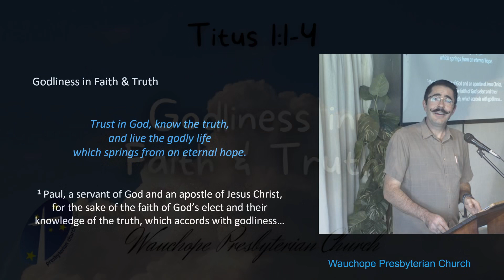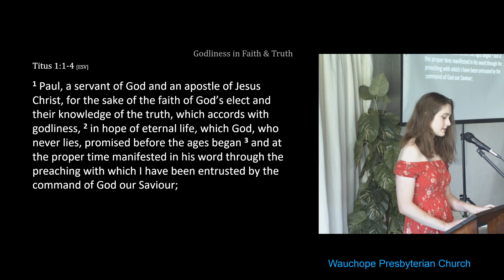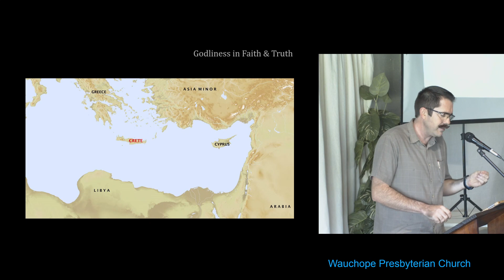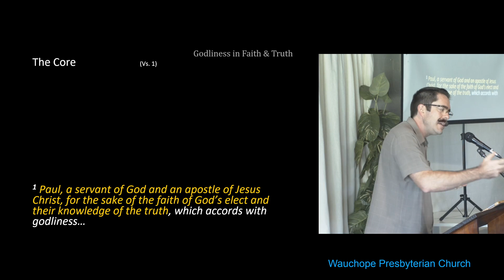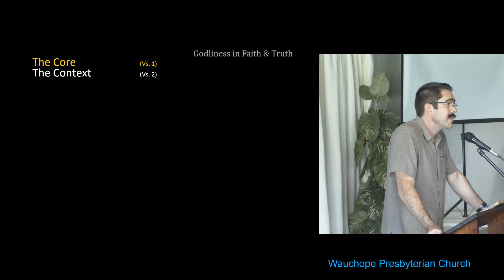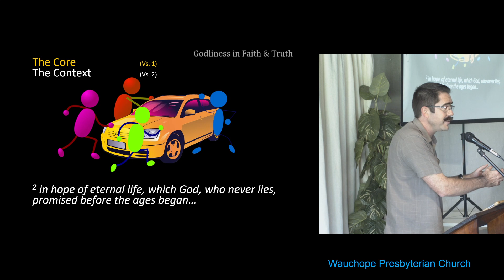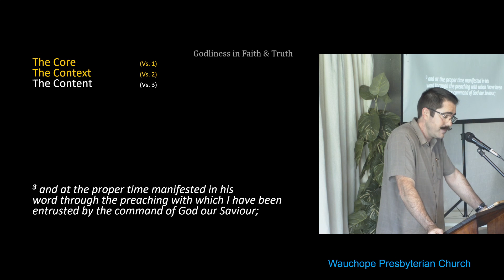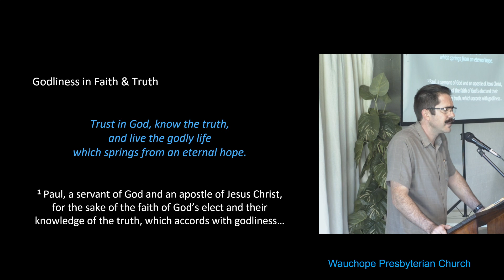Titus 1:1-4 - Godliness in Faith and Truth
Trust in God, know the truth, and live the godly life which springs from an eternal hope.

Here at Wauchope Pressy, We're all about Jesus and we are glad you joined us.